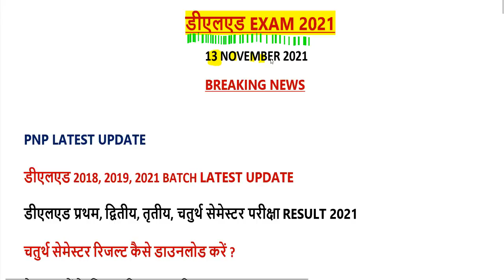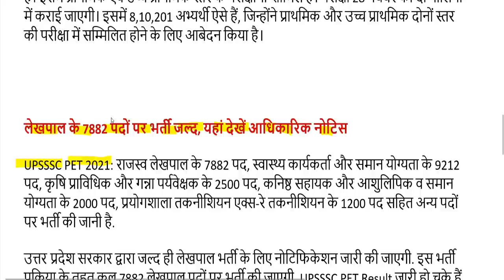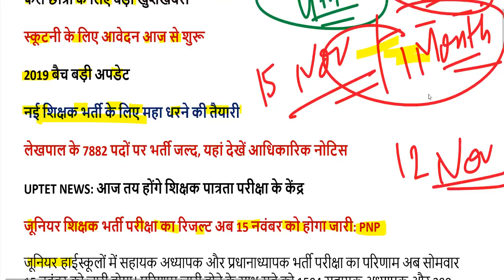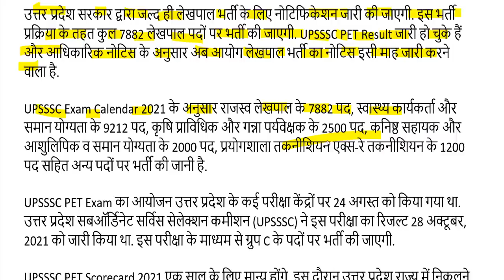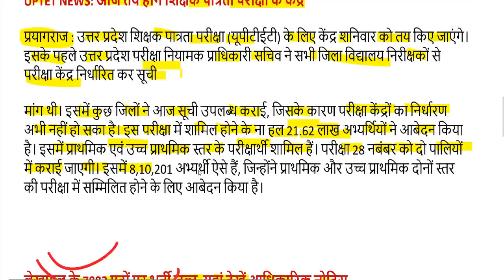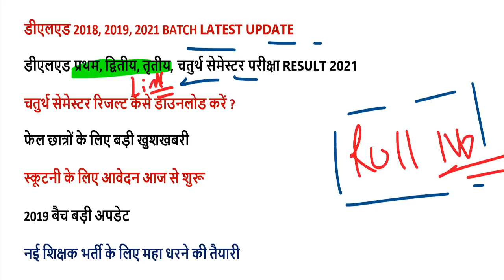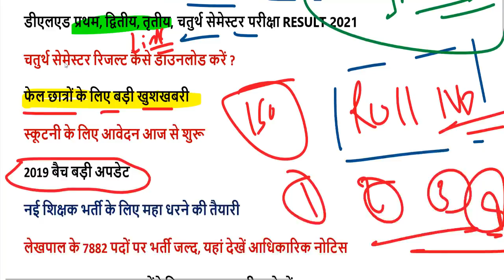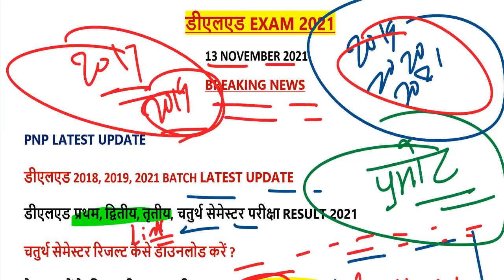DELED 1st, 2nd, 3rd, 4th Semester Result 2021/ DELED BTC 2nd, 4th BACK PAPER RESULT KAISE DOWNLOAD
यूपीटेट 2021 के लिए यहां से करें आवेदन-

2nd semester admit card 2021
4th semester result 2021